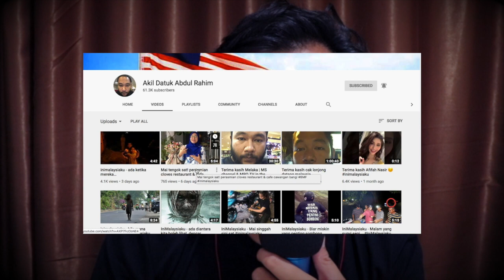Malaysia Vs Indonesia Terbaru 2020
@akil datuk abdul rahim